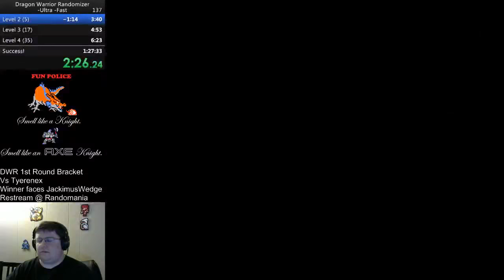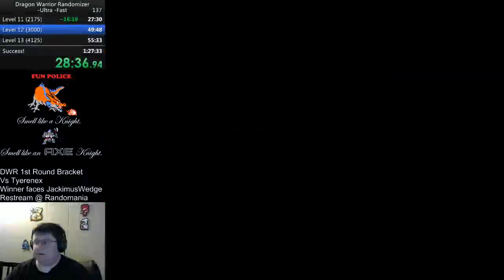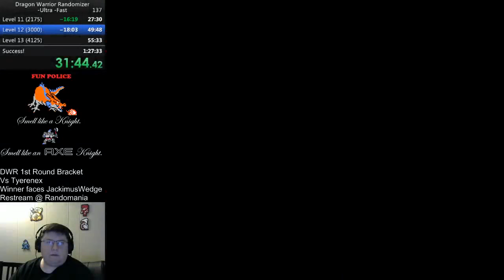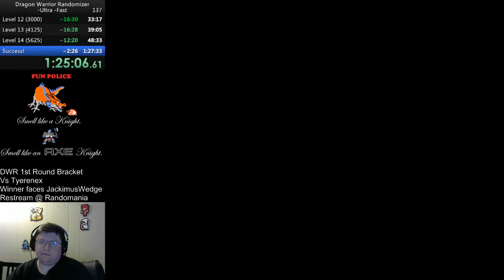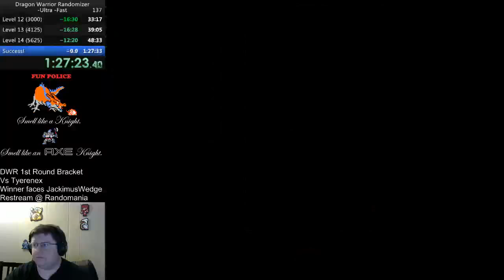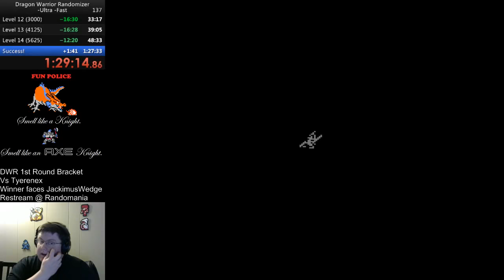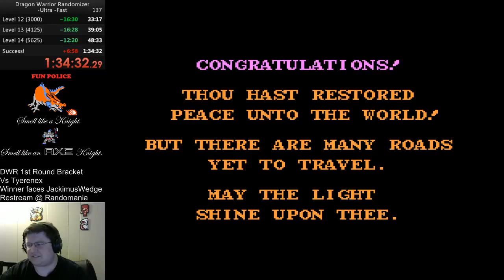DWR Tournament Bracket 1st round vs Tyerenex